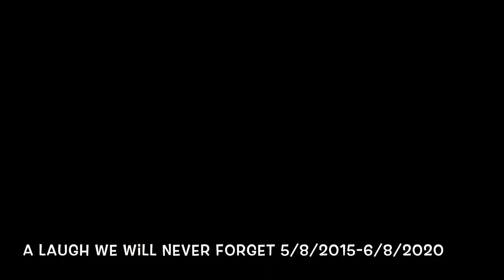How to make a lightning McQueen cake PART 3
This video will show you how to cover the cake with fondant, add your decorations to the cake and give it the final touches